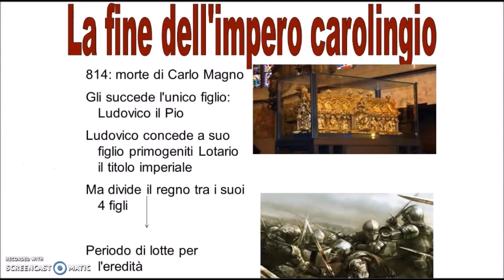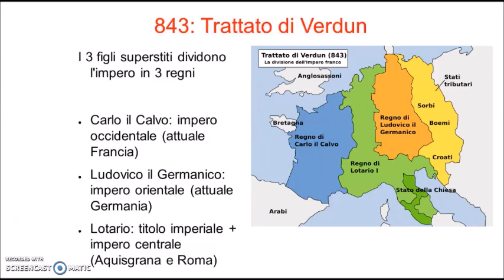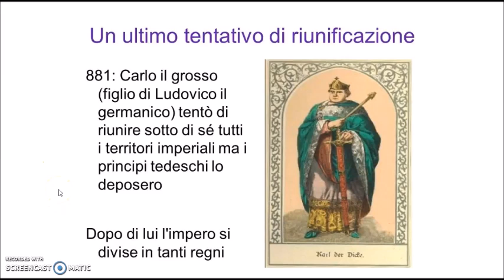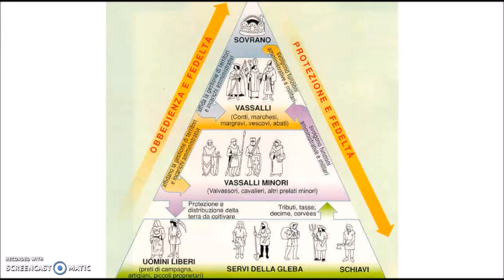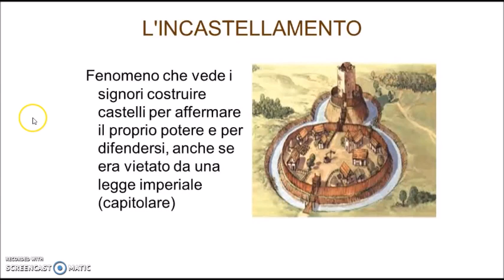La fine dell'impero carolingio